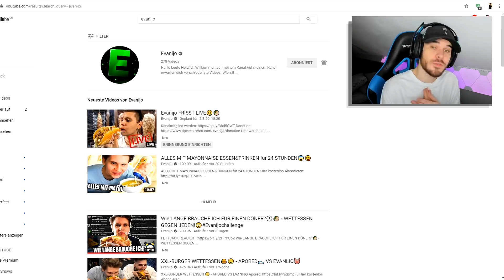Junge isst 24 Stunden NUR MAYONNAISE! (bäh) | Markey Reaktion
Marky reagiert auf evanijo junge isst 24 stunden nur mayonnaise challenge schwer reaktion!